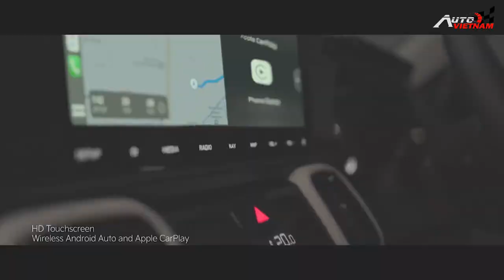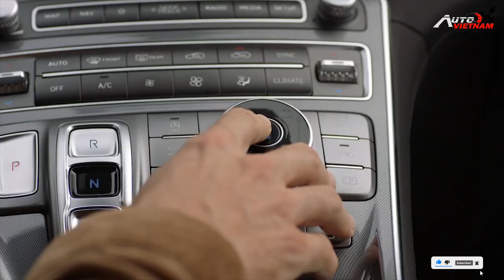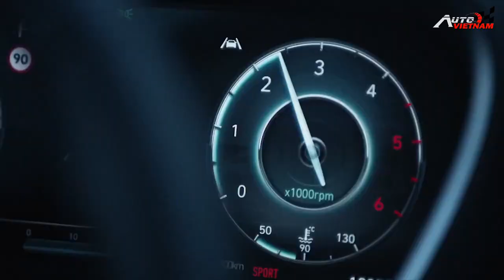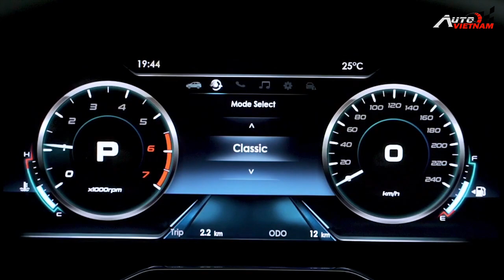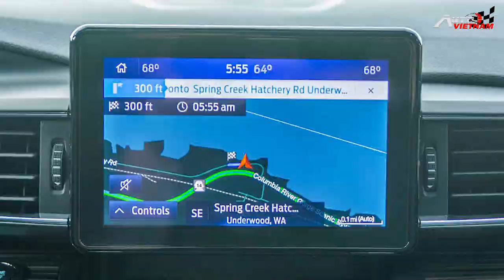Những mẫu xe ''bom tấn'' sẽ ra mắt vào năm 2021 ( Phần 1 ) - News 15.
-Xin chào 500 anh em, vậy là sắp tới đây chúng ta sẽ đón chào 1 số các dòng xe mới cập bến tại thị trường Việt Nam. Trong đó có cả các dòng xe SUV cỡ lớn, đến từ các thương hiệu nổi tiếng như KIA và Ford. Bên cạnh đó nổi bật nhất vẫn phải kể tới là mẫu xe F33 của Vinfast. Vậy ngày hôm nay, chúng ta hãy cùng nhau điểm mặt chỉ tên những mẫu xe sẽ về thị trường Việt Nam, trong thời gian sắp tới. Chào mừng các bạn trở lại với Autovietnam, đừng quên nhấn nút đăng ky theo dõi kênh để nhận được những video clip mới nhất của chúng tôi nhé... xin chân thành cảm ơn.

Số 1: Kia Sonet 0:33
Số 2: Kia Telluride 1:36
Số 3: Hyundai Santafe 2021 2:37
Số 4: Ford Territory 3:35
Số 5: Ford Explorer 2021 4:31